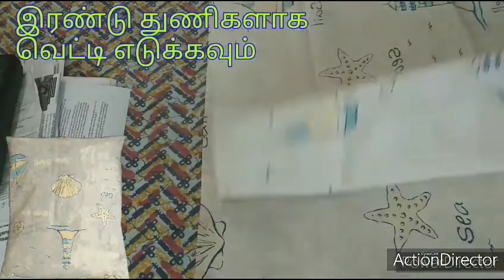how to sew a pillow cover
தலையணை உறை தைக்கும் முறை |fast video